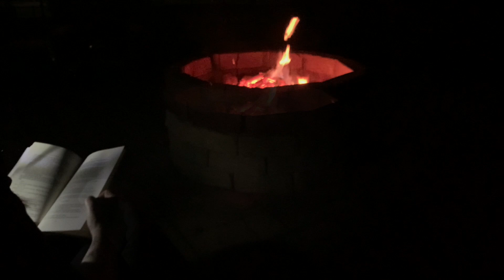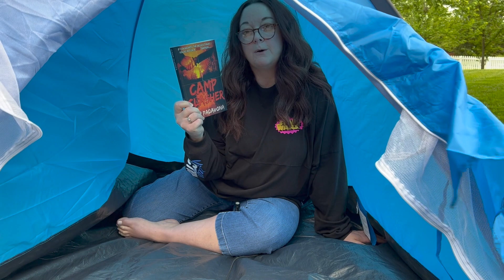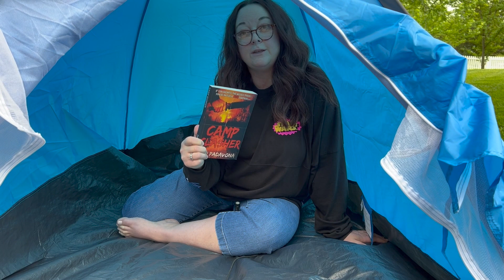Reading 'Camp Slasher' in the deep dark woods and doing the Spooky Halloween Tag.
Come read with me as I dive into 'Camp Slasher' and complete the Spooky Halloween Tag.

Questions (Unknown Creator):
1) Favorite horror or Halloween themed song?
2) Name something you wouldn't want to run into in a dark forest or in an abandoned building.
3) Have you ever played with a Ouija board?
4) Favorite horror monster or villain?
5) The creepiest thing that's ever happened while you were alone?
6) If you were dared to spend the night in a haunted house, would you do it?
7) Are you superstitious?
8) Do you ever see figures in your peripheral vision?
9) Do you prefer gore or thrillers?
10) Do you believe in multiple dimensions or worlds?
11) Ever made a potion of any sort?
12) Do you get scared easily?
13) Have you ever played Bloody Mary?
14) Do you believe in demons/the devil?
15) You're home alone, but you hear footsteps in your house, what do you do?
16) If you got trapped in one scary movie, which would you choose?
17) If you could only wear one Halloween costume for the rest of your life, what would you be?
18) Would you ever go to a graveyard at night?
19) In a zombie apocalypse, what is your weapon of choice?
20) Would you rather go to a Halloween party or go trick or treating?
21) You've in a horror movie. Are you the final girl, the first to die, the comic relief, the skeptic, the smart one or the killer?
22) Do you have to watch something happy after watching a horror movie so you can go to sleep?
23) Whilst watching scary movies, are you the person who yells at the characters, the person with their eyes covered the whole time or the person who falls asleep?
24) Are you the one who gets scared or the one who does the scaring?
25) Favorite scary book?
26) How old were you when you saw your first horror movie?
27) What was your first Halloween costume?
28) What are you going to be for Halloween this year?
29) If you could have a spooky Halloween pet (black cat, owl, bat, rat, wolf), what would you pick?